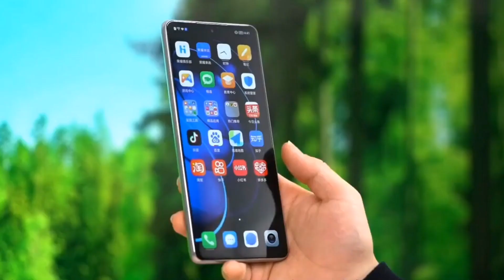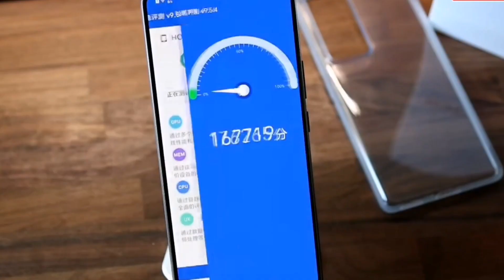Honor 80 GT❗Resmi Rilis ¦ Bawa Snapdragon 8+ Gen 1 & 16GB RAM (Real)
Honor baru saja mengumumkan anggota lain dari keluarga Honor 80, kali ini dengan sebutan GT.  Honor 80 GT sendiri berada di antara Honor 80 Pro dan versi reguler, tetapi tampaknya lebih mirip dengan versi 80 Pro, karena ditenagai dengan chipset Snapdragon 8+ Gen 1.